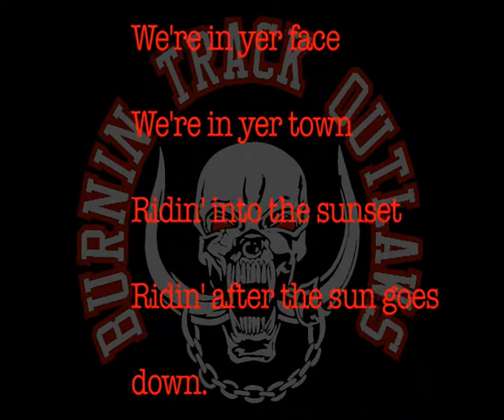Burnin Track Outlaws Promo 2011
Something I put together relatively quickly for the Burnin' Track Outlaws snowmobile Rally in Love, Saskatchewan on January 19, 2011. A powerpoint-type video set to Motorhead's 'Like a Nightmare'.

Warning: If you're not into 70's rock, your ears may bleed.